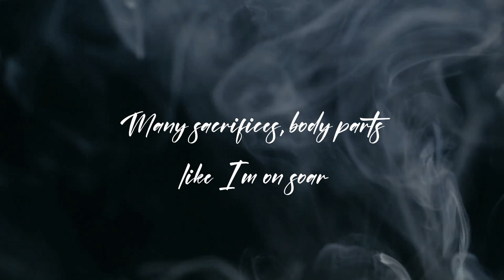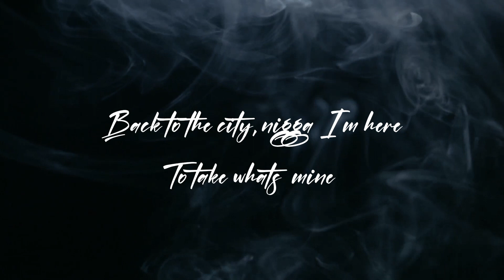Triple D - SELF AWARENESS (Official Lyric video)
Song title : Self Awareness (Official Lyric video)
Phonograph : Dynasty (EP)
Artist(s) : Triple D
Written by : Praise Nthabalala.
Executive Producer(s): AshBeatz, KillaBeatz & Triple D.
Mixed and mastered by :Ashbeatz & KillaBeatz.
Released on : /03/2024
Genre : Hip Hop/Rap
Country : South Africa
Format : Mp3/MP4

Music Publisher : Airworthy entertainment (Pty) Ltd
Sounds Recording owner : Nextwav Records (Pty) Ltd.

On Behalf of Nextwav Records (Pty) Ltd.

Airworthy entertainment (Pty) Ltd, Nextwav Records (Pty) Ltd.

Label
Nextwav Records (Pty) Ltd.

TUBEBUDDY ✅
Are you a content creator looking to take your YouTube channel to the next level? Look no further than TubeBuddy, the ultimate tool for YouTube success.

GET 50% ON PREMIUM PRO

@airworthyentertainment |  Facebook
@airworthyentertainment |  YouTube
@airworthyentertainment |  SoundCloud
@airworthyentertainment |  Audiomack
@airworthyentertainment |  Tik Tok